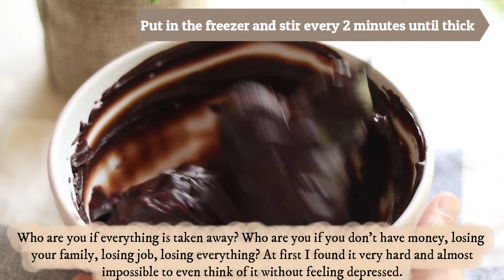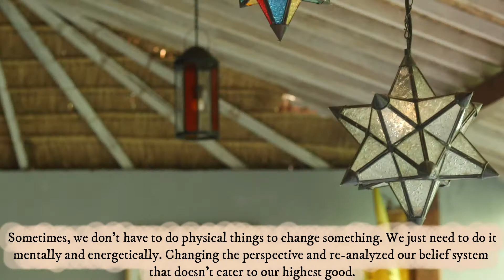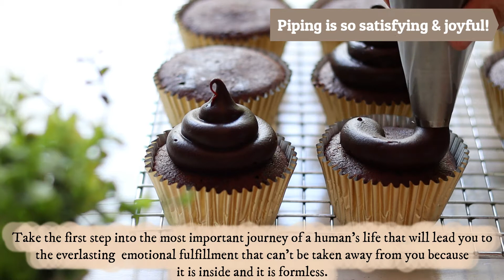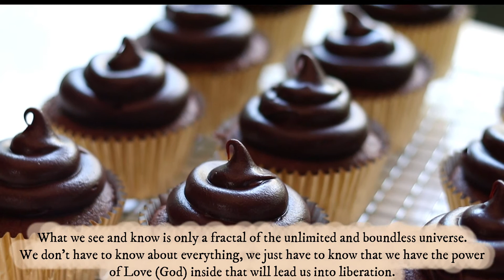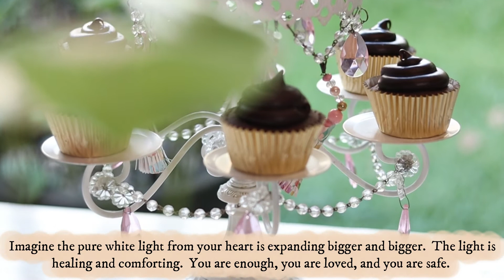The Pandemic Wisdom and Double Chocolate Cupcakes // Finding The Inner Happiness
Let's talk about happiness which seems very rare right now with the ongoing lockdown and the massive anxiety around this planet.
The pandemic can be our greatest awakener and powerful catalyst for our
happiness. Let me share with you my journey into finding inner happiness which is not dependent on the external factor. And Yes, you can too...

I make these double and fudgy chocolate cupcakes and it is so good.

The Chocolate Ganache :
❤ Dark Chocolate   300 gram
❤ Whipping Cream 250 gram

The Choco Cupcakes :
❤ Dark Chocolate       120 gram
❤ Unsalted Butter       140 gram
❤ Flour                             70 gram
❤ Cocoa Powder            30 gram
❤ Coffee Powder          1 tablespoon
❤ White Sugar                 50 gram
❤ Egg Yolk                        8
❤ Brown Sugar                50 gram

Baked in the preheated oven 180 C for around 20-22 minutes.